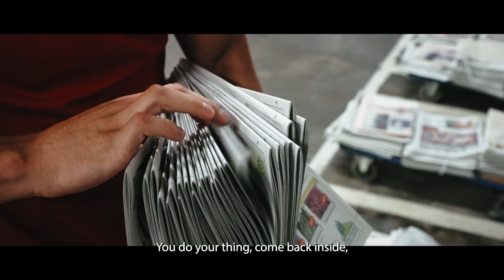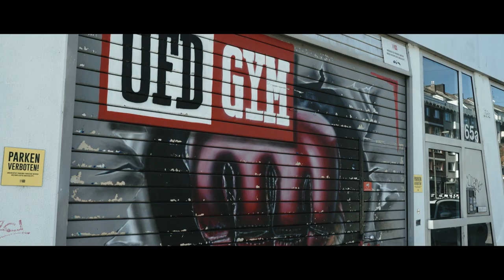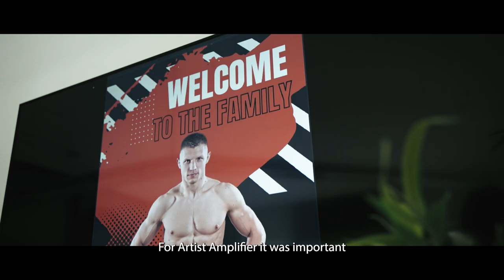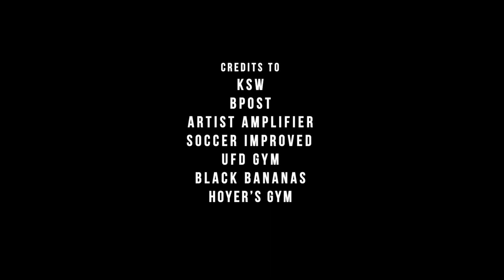ARTUR SZCZEPANIAK | JUST ARTUR | EPISODE 2 - THE LIFE OF ARTUR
Team Mixfighter Genk presents 'JUST ARTUR'.
The road to Arturs dream is brought to you in the docu 'JUST ARTUR'.
Today we share the second episode with you.

In the second episode we follow him during the day while working as a postman, se him training, attending some business meetins and much more!